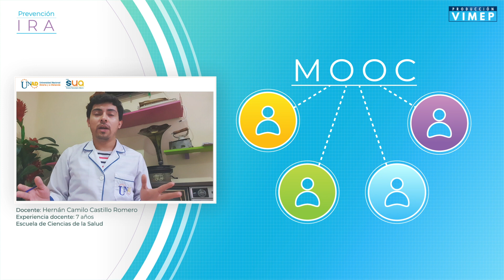Estrategias de Prevención ante Infecciones Respiratorias Agudas (IRA)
La Infección Respiratoria Aguda hace parte de un grupo de enfermedades que se producen en el aparato respiratorio que son causadas por diferentes microrganismos. Estas infecciones inician de manera repentina y tienen poca duración. La mayoría de estas infecciones son leves, pero dependiendo del estado de salud de la persona pueden complicarse y llegar a amenazar la vida. En Colombia, la incidencia de los virus respiratorios en los dos últimos años, de acuerdo con el Instituto Nacional de Salud, muestra que en 2010 el virus sincitial respiratorio causó el 62% de los casos estudiados, seguido de Influenza AH1N1 (18%), Parainfluenza (8%) Influenza A estacional (6%), Influenza B (3%) y los adenovirus (3%) y en la actualidad la pandemia de Covid-19.